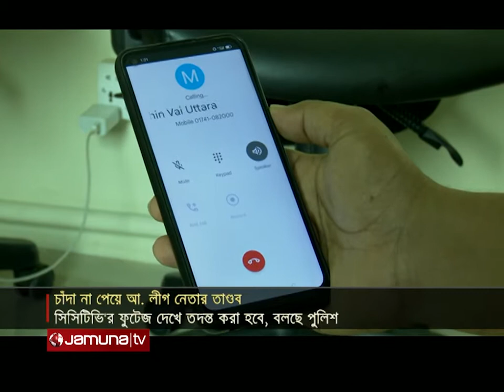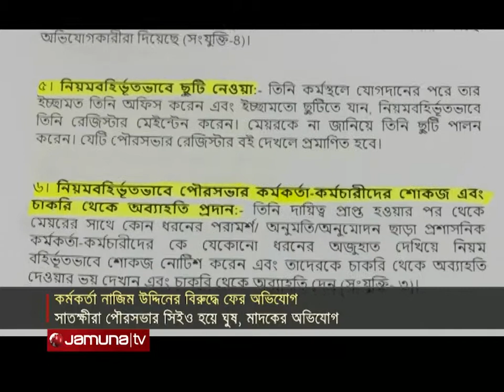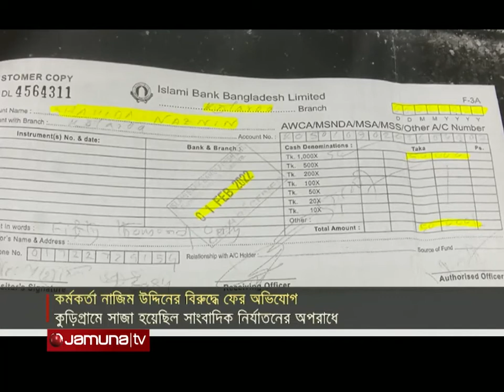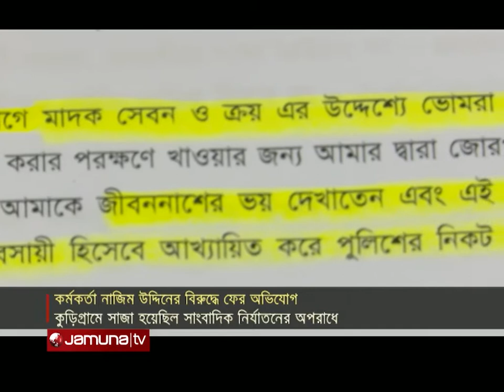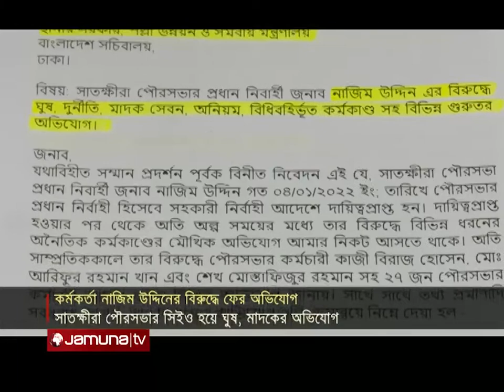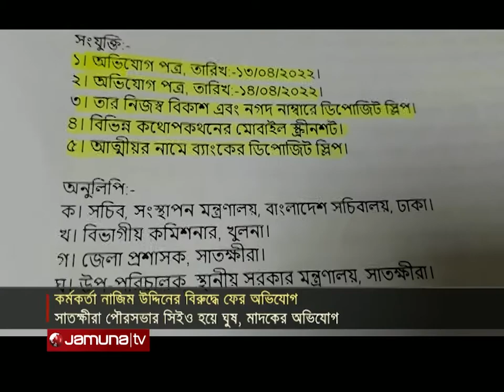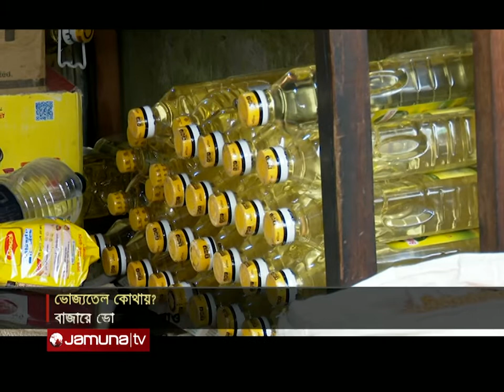দুপুরের বাংলাদেশ | Dupurer Bangladesh | 1 PM | 28 April 2022